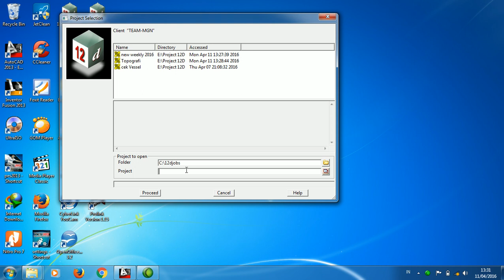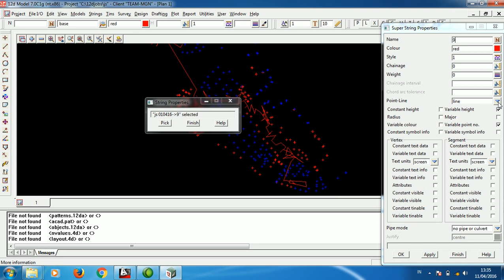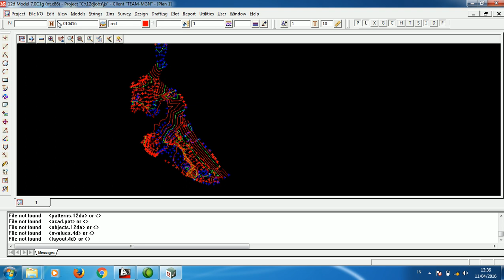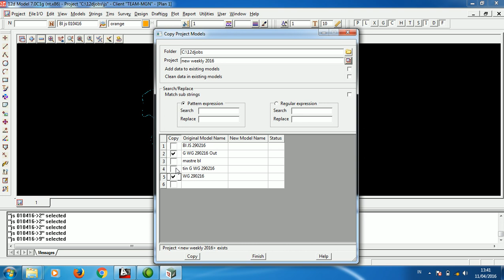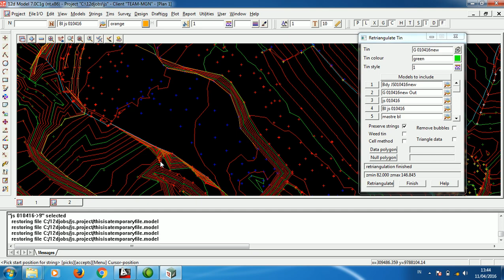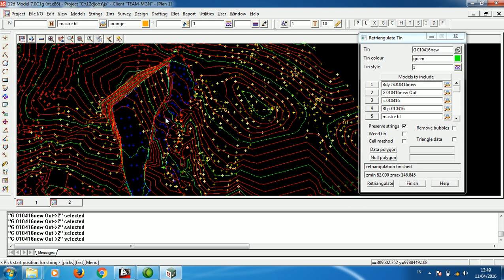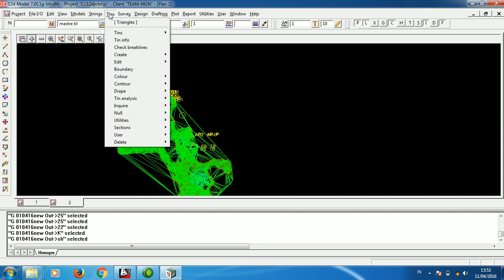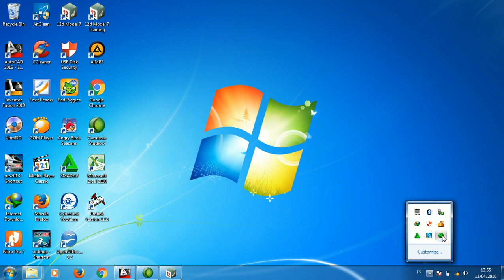Perhitungan Weekly Join Survey ~ Khairi Ramdhani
Maaf jika kurang baik video ini merupakan video dari pembimbing lapangan saya saat Kerja Praktik semoga bermanfaat. Terima Kasih